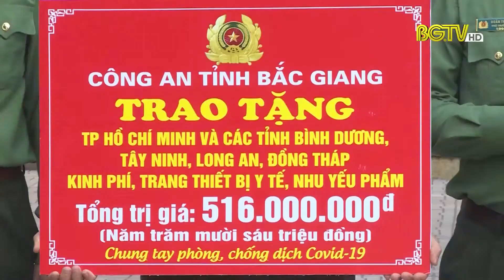Xuất quân chung tay ủng hộ TP. Hồ Chí Minh và các tỉnh miền Nam phòng, chống dịch